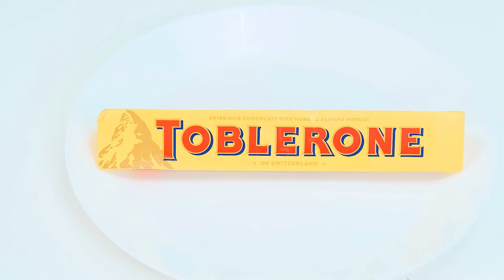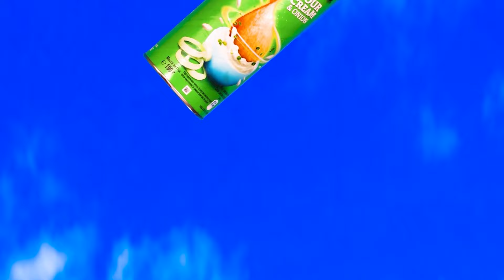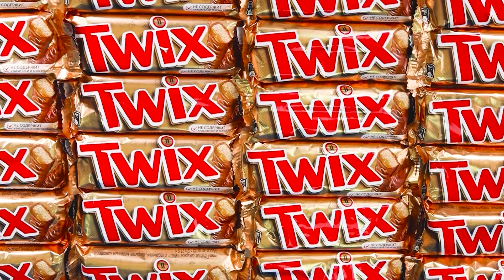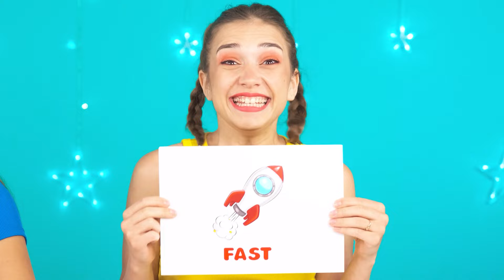Geometrické Tvary Jídlo Výzva Fun Fun Challenge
Všechno jídlo má svůj tvar, ale ovlivňuje to chuť? Čeká na vás zajímavá výzva!